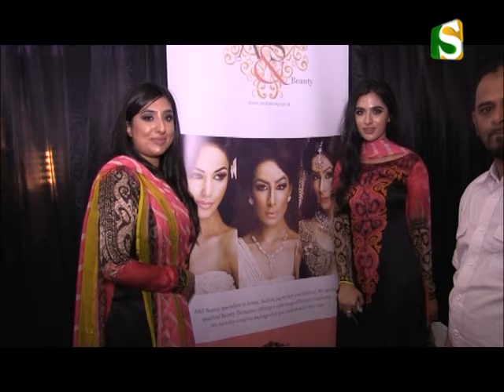Channel S News: London Bengali Wedding Fair